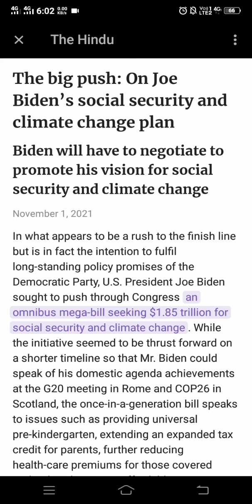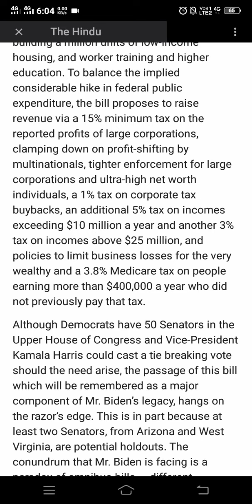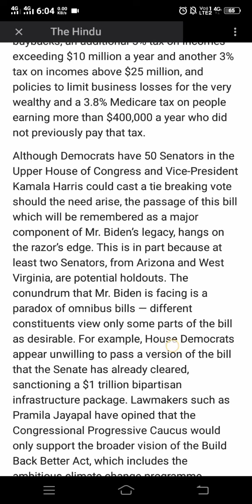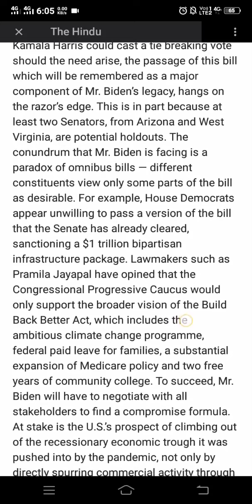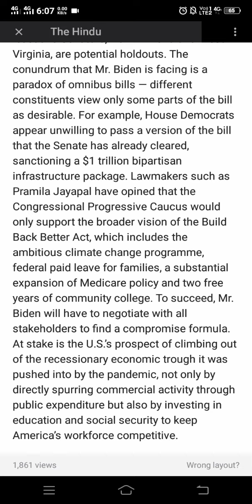85 WPM Second Matter The Hindu editorial 1 November 2021 shorthand dictation